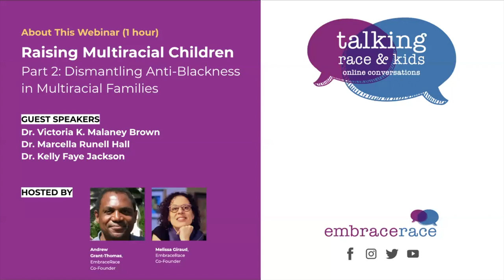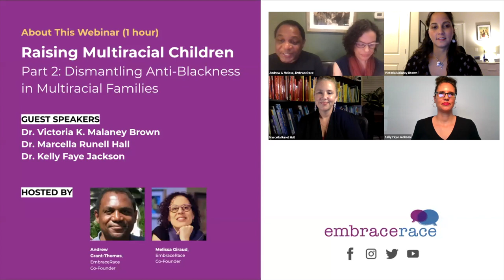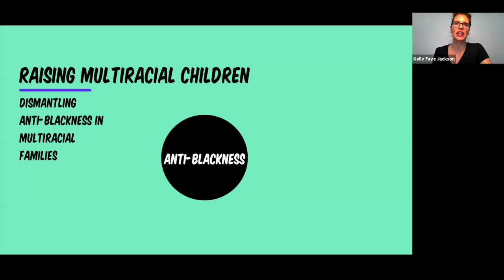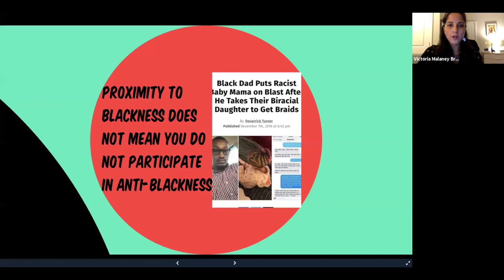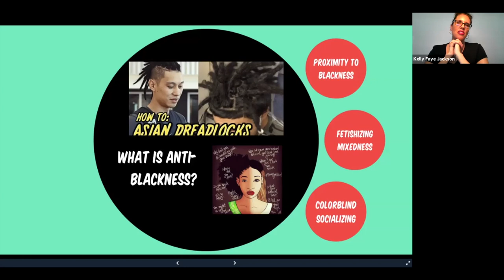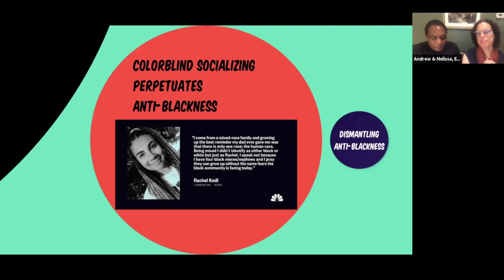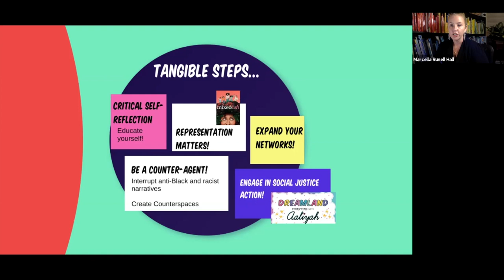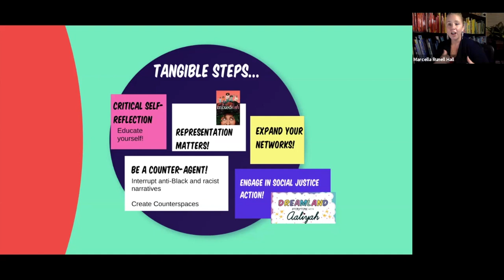Raising Multiracial Children, Part 2: Dismantling Anti-Blackness in Multiracial Families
During the second webinar of this two part series on anti-racist parenting and multiracial children, our guests - Drs. Victoria Malaney Brown, Marcella Runell Hall and Kelly Faye Jackson - return to discuss anti-Blackness and how anti-Black messaging shows up in multiracial families (including non-Black families). Referencing recent examples from social media, our guests breakdown three common myths that perpetuate anti-Blackness within multiracial families, and describe how these myths negatively impact the identity development of multiracial Black children specifically. We also talk about tangible steps that parents and caregivers can take now to actively reject White supremacy and anti-Blackness and build resilience as a multiracial family.

For more on this program and to see the video, transcript , links and resources of Part 1, go to our webinar archives